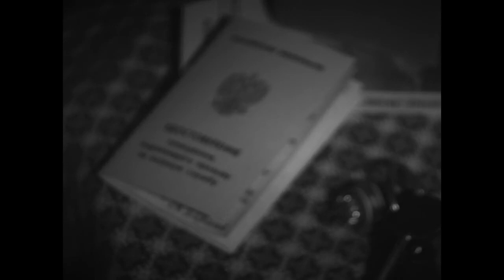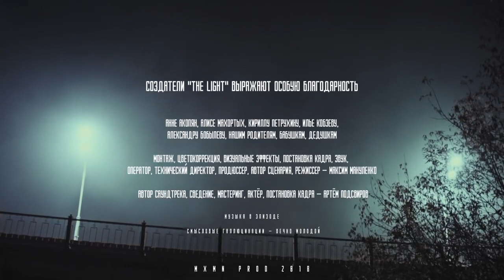The Light Experimental Arthouse Short Film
This is experimental arthouse movie, directed by Maksim Manulenko.